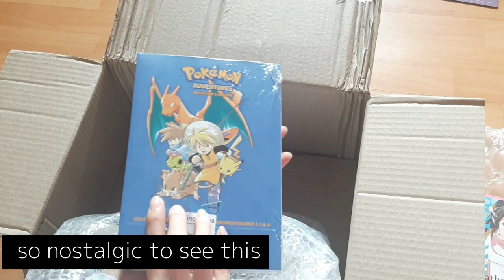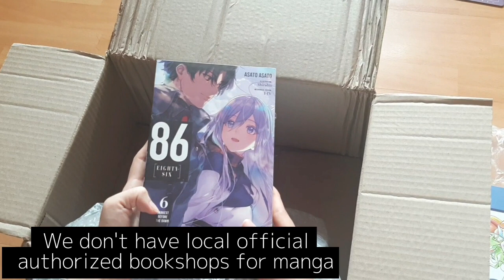Official ENG Edition Manga and Light Novels Unboxing: They are so expensive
Artist: Memusic